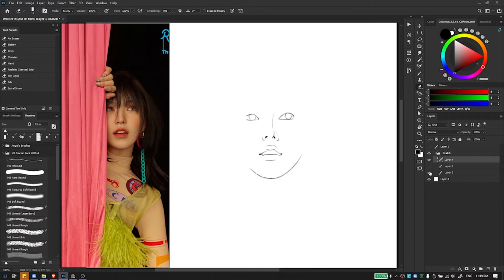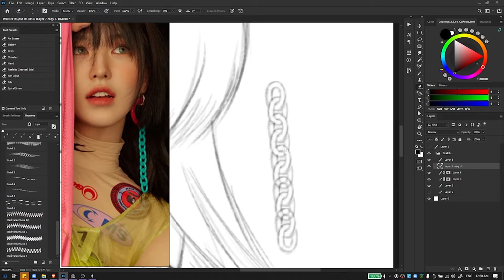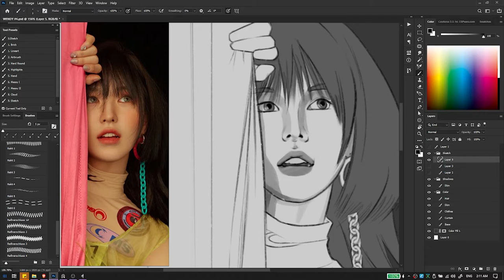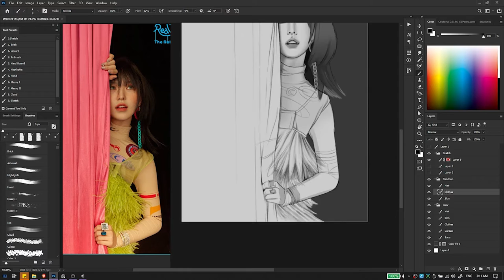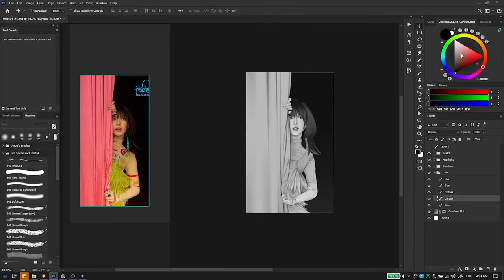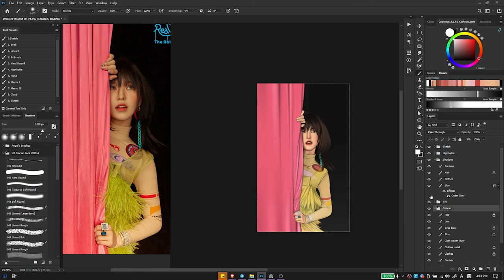FANART | DRAWING RED VELVET WENDY - SPEED DRAW #4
Watch me struggle coloring this piece.

Software:
Adobe Photoshop CC 2020
Pureref
OBS Studio

Hardware:
Huion Inspiroy Dial